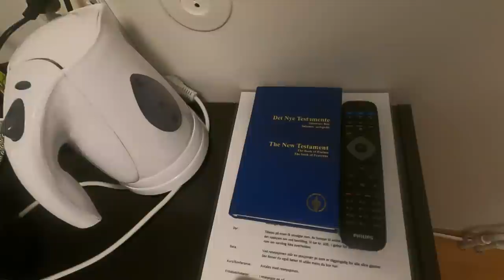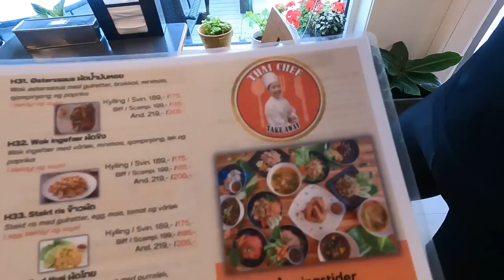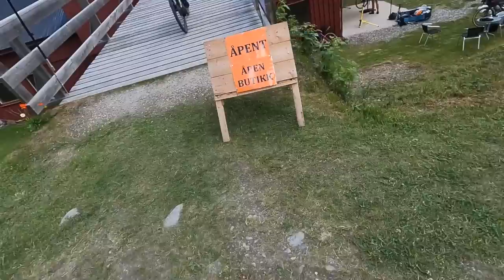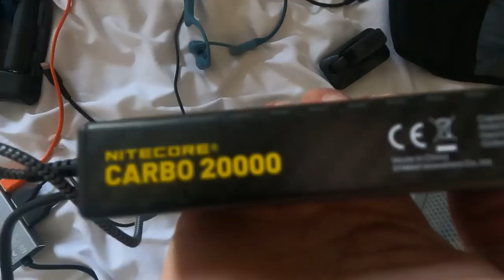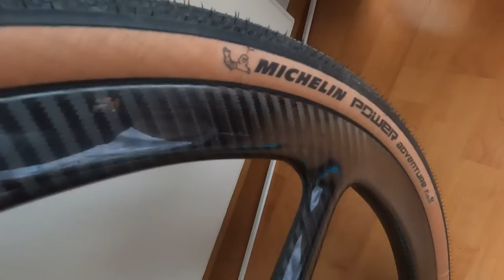Bright Midnight - Episode 1 - Ambiance de pré-course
Le dimanche 9 juillet, je prends le départ de The Bright Midnight, une épreuve d'ultra distance en autonomie. Le départ est à Tolga en Norvège.

Le groupe FB "Gravel Longue distance et Ultra - mode d'emploi"

Sur toutes les plateformes audio , chercher "Spotzle"